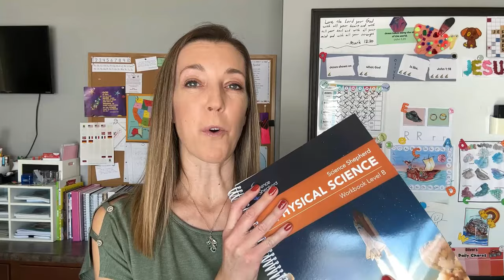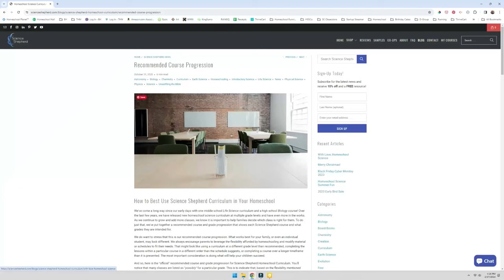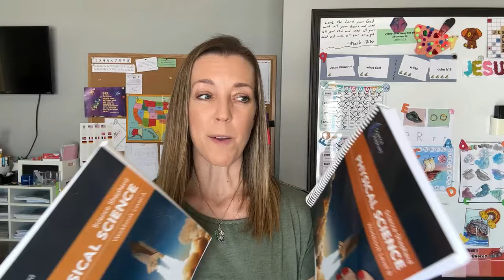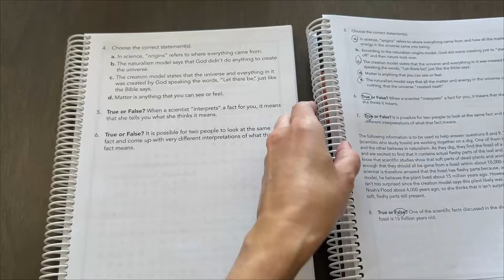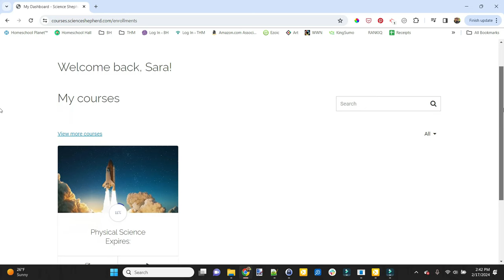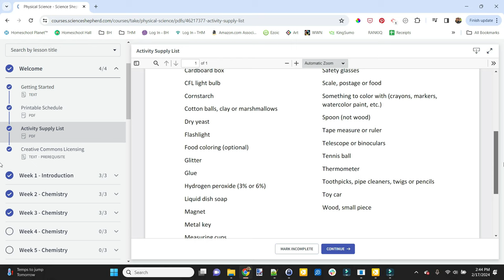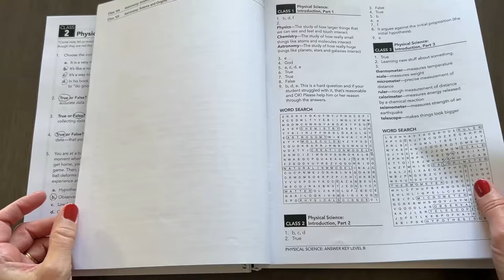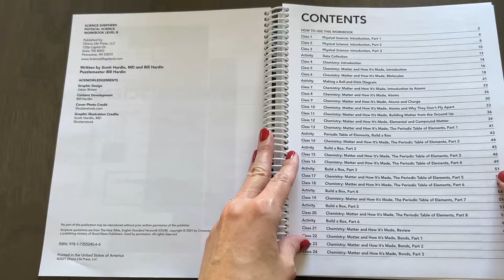SCIENCE SHEPHERD REVIEW | Science Curriculum 🔬 | Homeschool Middle School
If you're looking for a complete Science Shepherd review, you're in the right place!  I'm walking through their Physical Science curriculum which we are trying out right now with my son in our homeschool middle school.  Get a feel for the curriculum and see if it would be a good fit for YOUR homeschool.

Hey there! I’m Sara, and I’m a teacher-turned-homeschooling mom to 4 kiddos (including a set of twins!). I balance homeschooling while working full-time from home, and am so thankful you are here.

I love sharing about homeschooling on my blog, Blessed Homeschool, where you’ll find tips, resources, and curriculum reviews. Whether you are a newbie or a veteran, I hope you will leave inspired and equipped with what you find.

📧 Let’s Connect! 📬

Homeschool Printables?